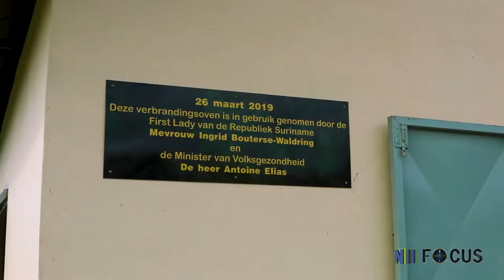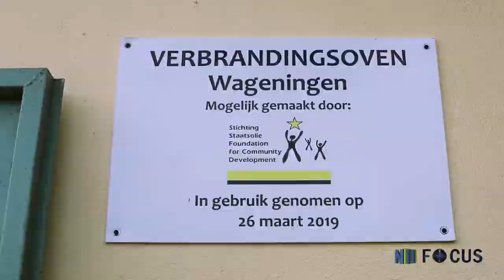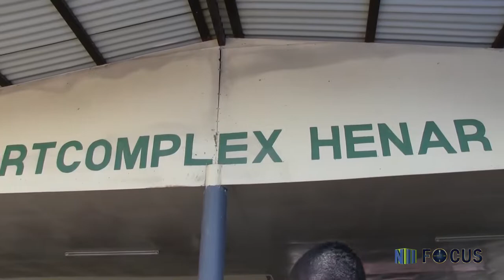FOCUS AFL 189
- Pionier niertransplantatie in Suriname krijgt schouderklopje
- Managementteam Grondenrechten hoort delegatie Pamaakastam aan
- Vuilverbrandingsoven Wageningen functioneert prima
- Minister André Misiekaba brengt werkbezoek aan Nickerie
- Eerstejaarsstudenten Natin-studenten pakken speeltuin Lelydorp aan
- Geschil ministerie van Onderwijs, Wetenschap en Cultuur en Bond van Leraren naar groene tafel